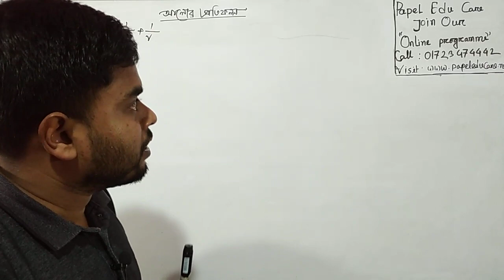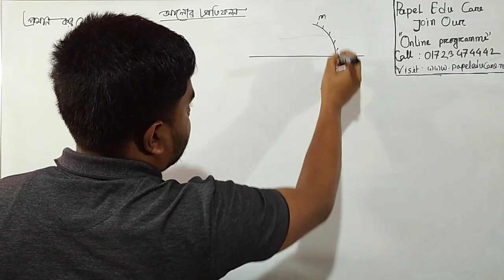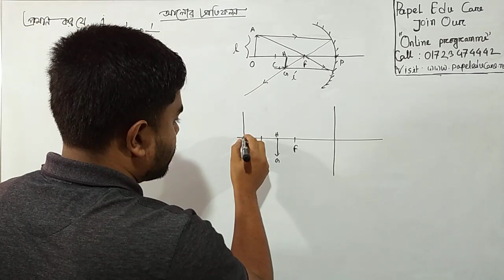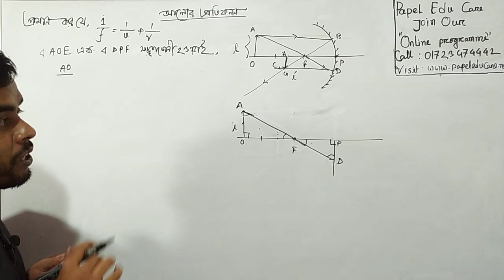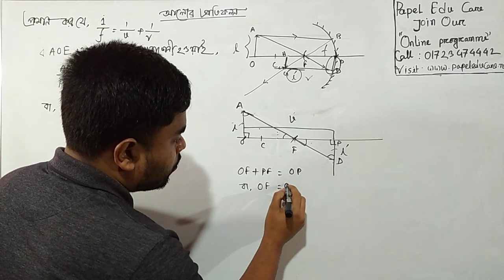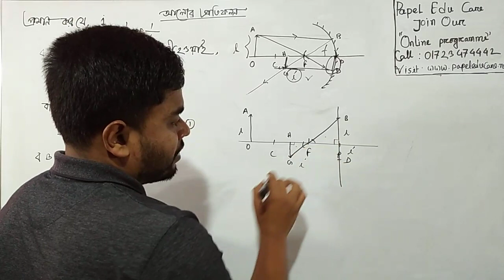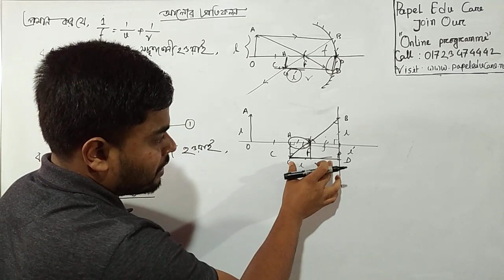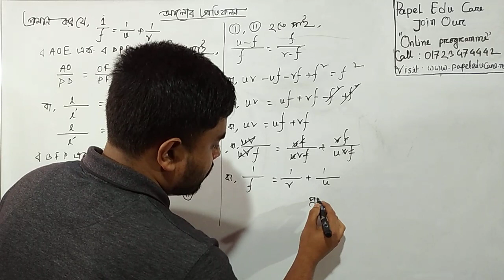ডিপ্লোমা ২য় পর্ব। পদার্থ বিজ্ঞান ২। সুপার সাজেশন সমাধান ক্লাস। আলোর প্রতিফলন।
পলিটেকনিক ডিপ্লোমা ইন ইঞ্জিনিয়ারিং, ডিপ্লোমা ইন টেক্সটাইল ও ডিপ্লোমা ইন এগ্রিকালচার ২য় পর্বের সকল বিষয় এর অনলাইন প্রাইভেট ক্লাস ও ১০০% কমন উপযোগী সুপার সাজেশন।

মিডটার্ম পরীক্ষা সহ পর্ব সমাপনী পরীক্ষার সুপার সাজেশন পেতে

০১৭২৩-৪৭৪৪৪২ অথবা ০১৭২৫-১১৭৯৮৮

পলিটেকনিক ২য় সেমিস্টার গণিত ২ সাজেশন
পলিটেকনিক ২য় পর্ব ইংরেজি ২ সাজেশন
পলিটেকনিক ২য় পর্ব বাংলা ২ সাজেশন
পলিটেকনিক ২য় পর্বের রসায়ন সাজেশন
পলিটেকনিক ২য় পর্বের পদার্থ ২ সাজেশন
ডিপ্লোমা ইন এগ্রিকালচার ২য় পর্ব সুপার সাজেশন
ডিপ্লোমা ইন টেক্সটাইল ২য় পর্ব সুপার সাজেশন